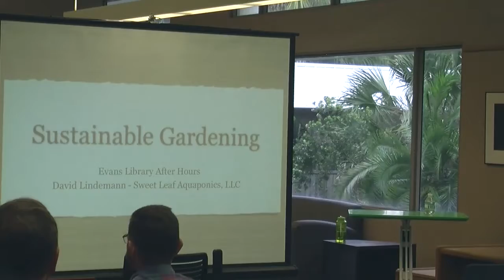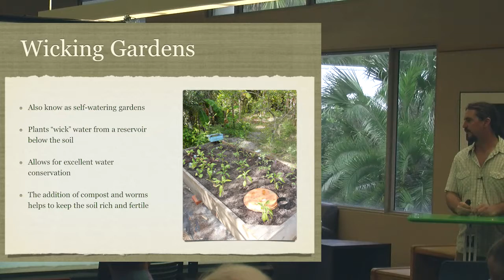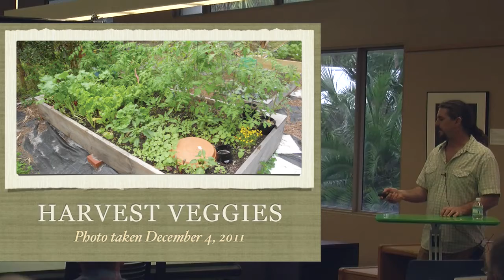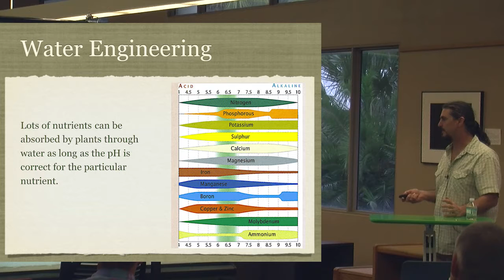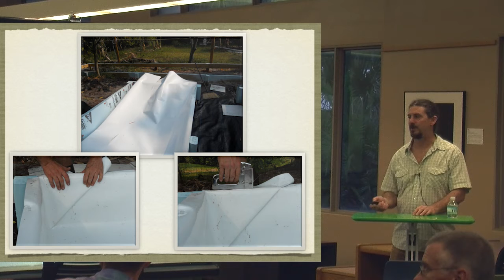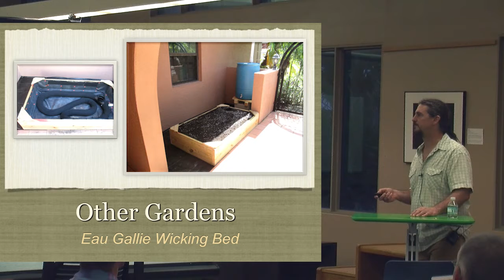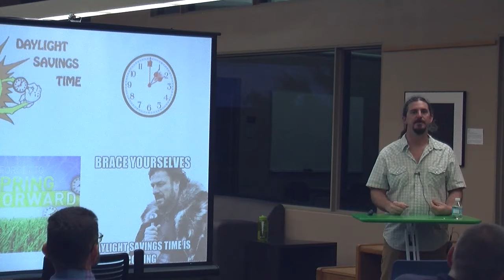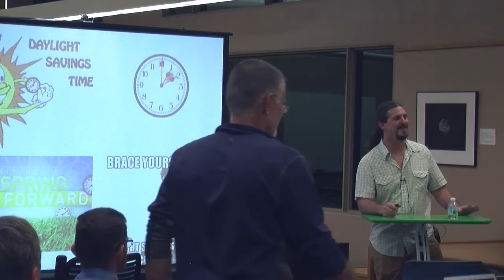Sustainable Gardening - March 6, 2015